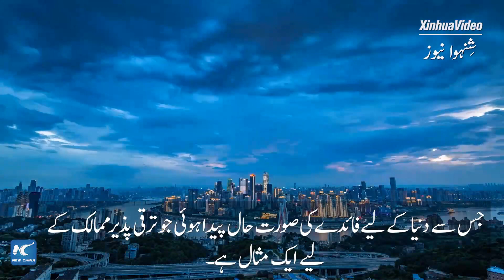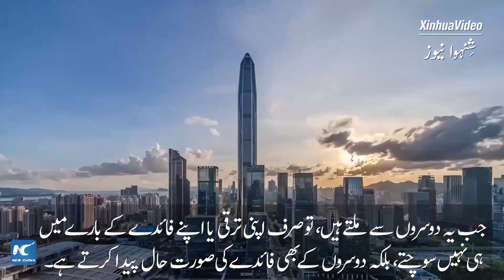گلوبل لنک | چین کی جدت ترقی پذیر ممالک کے لیے مثال ہے: پاکستانی ماہر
سیاسیات اور بین الاقوامی تعلقات کے ایک پاکستانی ماہر نے کہا ہے کہ چین کی جدت نے ترقی کی شاندار مثالیں قائم کی ہیں۔ جو ترقی پذیر ممالک کے لیے ایک مثال قائم ہے اور جن سے دنیا کے لیے فائدہ مند حالات پیدا ہوئے ہیں۔